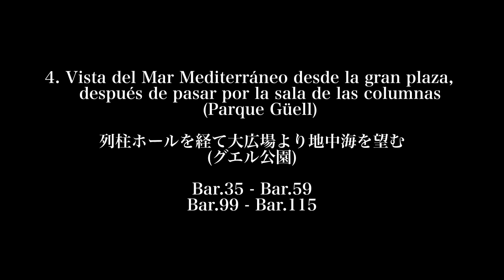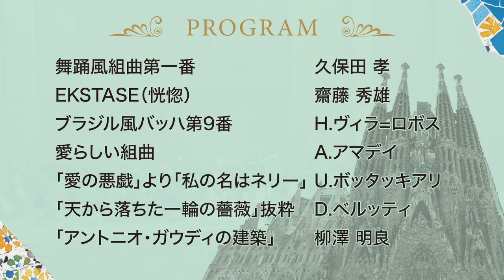第51回定期演奏会予告動画 柳澤明良「アントニオ・ガウディの建築」第4楽章 preview v0 02